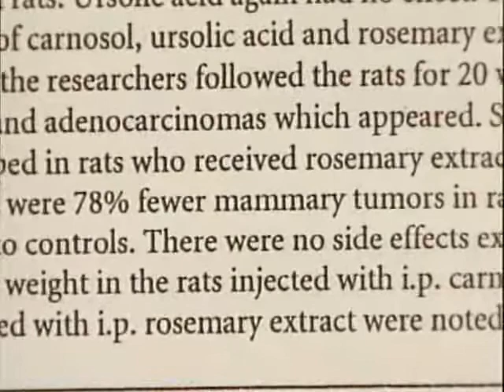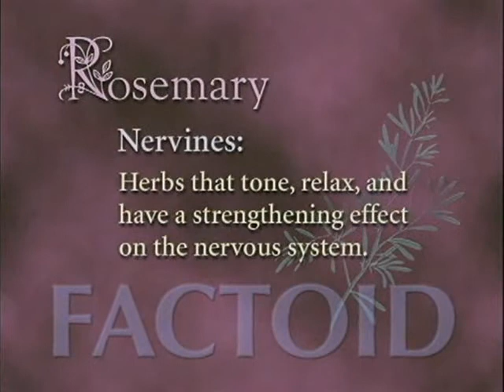Healthy Healing - Pt. 8: Rosemary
This clip is Part 8 of my hour-long video, World of Healthy Healing: Unleashing the Healing Power of Herbs, which aired on public television in 2000, and is still available on DVD.

In this part, I talk about one of my favorite medicinal herbs, Rosemary.